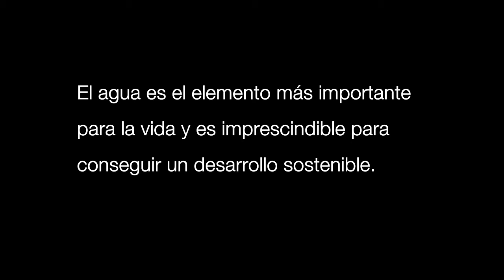AGUA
Edición, fotografía y montaje: Wilmer Aguirre